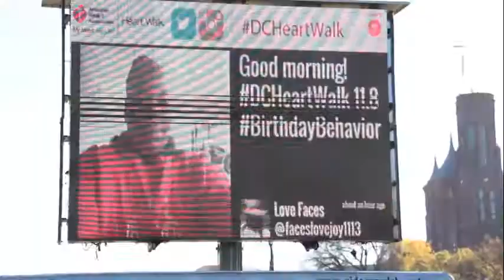Heart Man and Doc Broc - Why We Walk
AHA GWR's Heart Man and Kaiser Permanente's Doc Broc have teamed up all year to teach us about Stroke awareness, the benefits of exercise and making good choices. In this installment, our dynamic duo takes to the National Mall for last year's DCHeartWalk to find out why WE walk.

We walk for those we love, those we have lost, for our health and for LIFE. The American Heart Association and Kaiser Permanente hope that you will join us on the National Mall this November 7th for the DCHeartWalk.